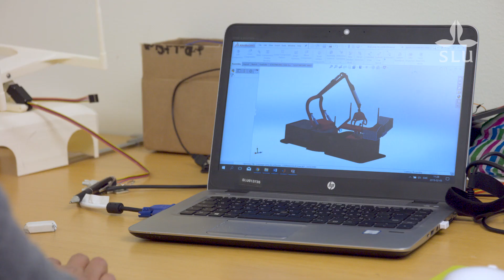Ola Lindroos – professor i skoglig teknologi vid SLU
Professor Ola Lindroos beskriver sin forskning vid Sveriges lantbruksuniversitet i Umeå.